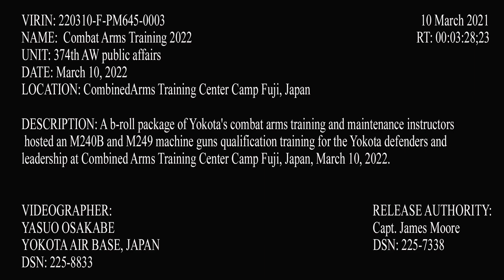U.S. Air Force Security Forces Gorgeous Female Cop with Blond leads M240B & M249 Live Fire Exercise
CAMP FUJI, JAPAN
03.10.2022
Video by Yasuo Osakabe
374th Airlift Wing Public Affairs